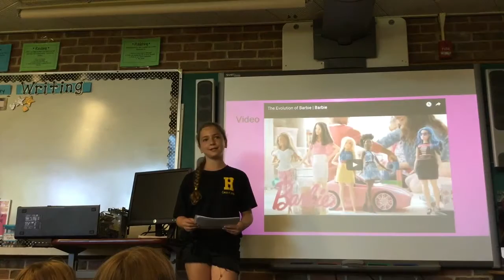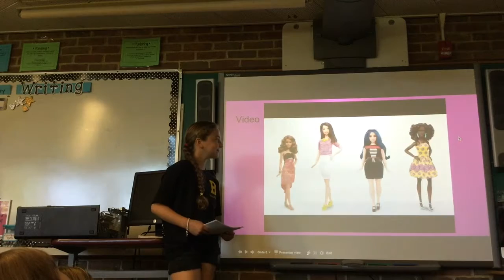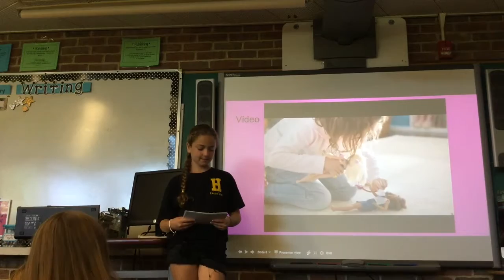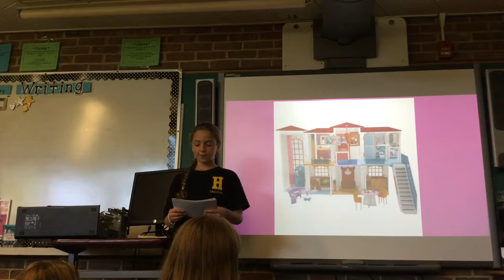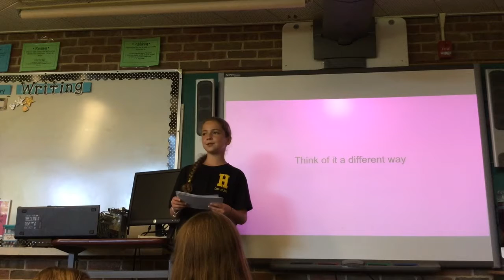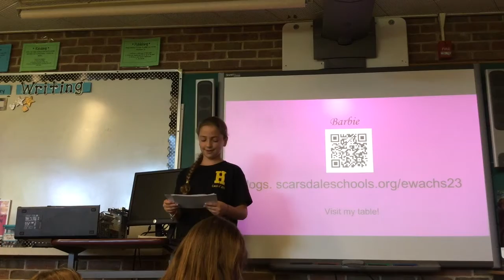Lizzie TED live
How has the appearance of the Barbie doll evolved and what further changes need to be made to represent the 21st century woman across the globe?